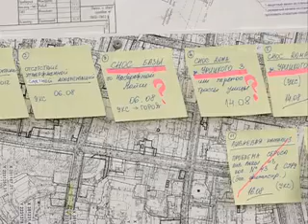На ул.Урицкого появится прогулочная зона с подсветкой